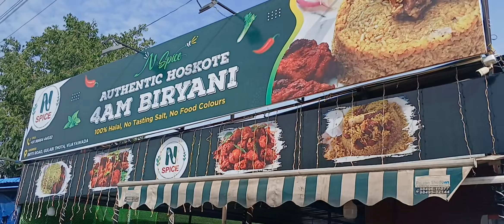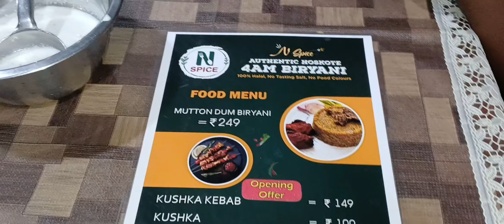చిట్టి ముత్యాలు మటన్ దమ్ మేకింగ్ స్టేట్//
క్వాలిటీ పరంగా చాలా బెస్ట్ గా ఇస్తున్నారు చిట్టి ముత్యాలు కూడా ఇండియన్ గేట్ జీరా రైస్ మాత్రమే యూస్ చేస్తున్నారు ప్యూర్ మటన్ యూస్ చేస్తున్నారు గీ కూడా ఒరిజినల్ గా ఉంది అది కూడా కట్టెల పొయ్యి మీద కుక్ చేస్తున్నారు నేచురల్ గా కుక్ చేస్తున్నారు ఒరిజినల్ స్పైసెస్ తో పూజ చేస్తున్నారు చాలా జెన్యూన్ గా ఉన్నారు. అది కూడా ఆఫర్ ప్రైస్ నడుస్తుంది 249 కే చిట్టి ముత్యాలు మటన్ నమ్మిస్తున్నారు ఒకసారి ట్రై చేసి చూడండి